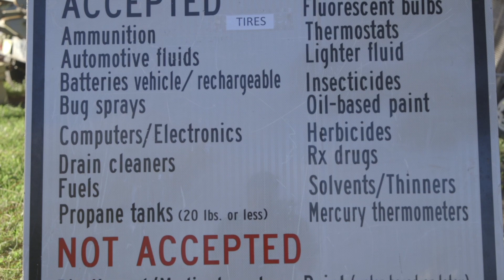How to properly dispose of F.O.G. (fats, oils, grease) in your home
Utilities Systems collects fats, oils and grease twice a year at Keep Port St. Lucie Beautiful's Household Hazardous Waste Collection Day. However, do you know you can protect the City's sewer system and the environment all year round? Here's how to properly dispose of F.O.G. in your home and prevent fats, oils and grease from going down the drain.